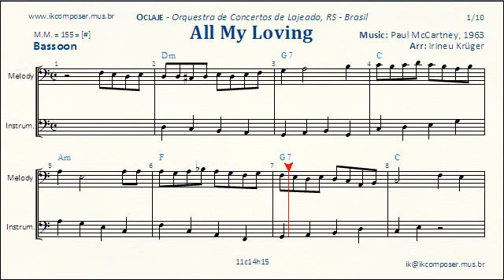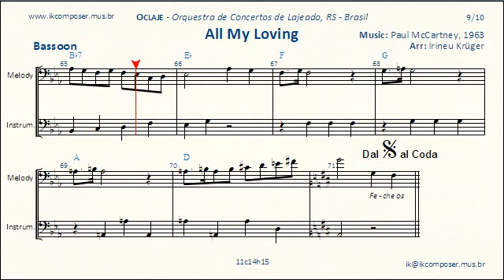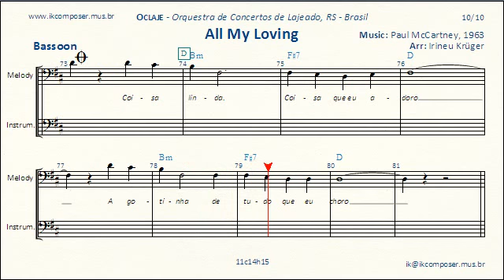All My Loving ( BASSOON )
Music: Paul MCCartney - Orquestra de Concertos de Lajeado (rehearsal videos)